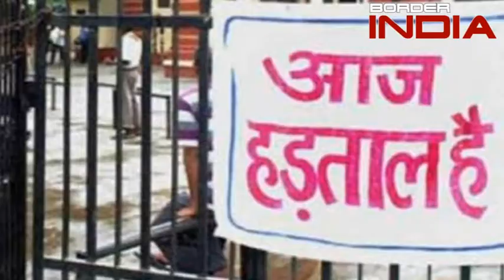यूएफबीयू के आह्वान पर देशभर के बैंककर्मी हड़ताल पर रहेंगे